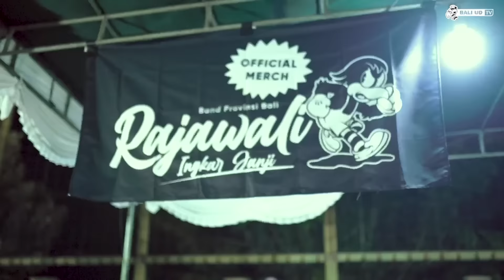RAJAWALI INGKAR JANJI - UNDIKSHA SINGARAJA (VLOG)